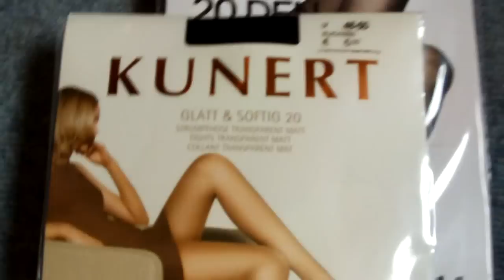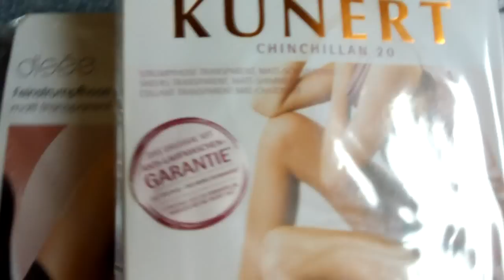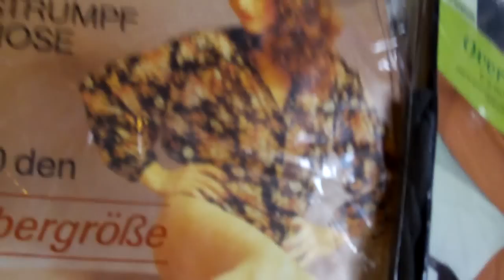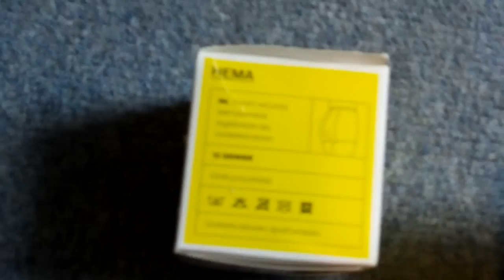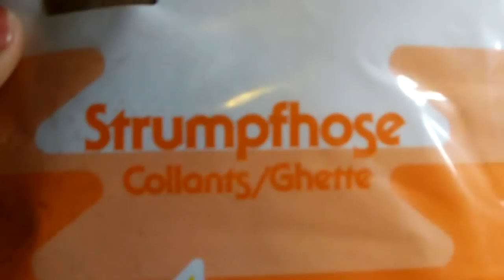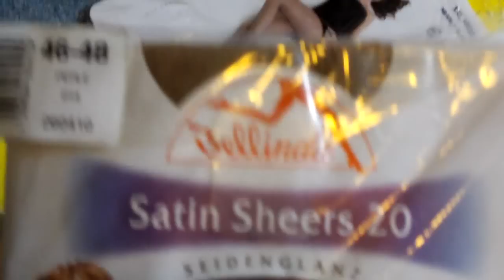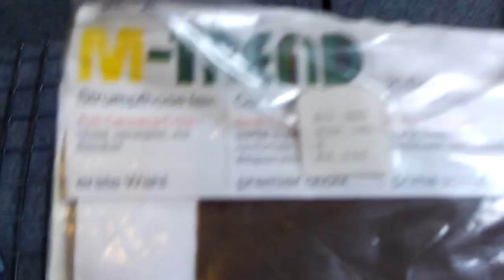pantyhose collection 2013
my collection of pantyhose in package